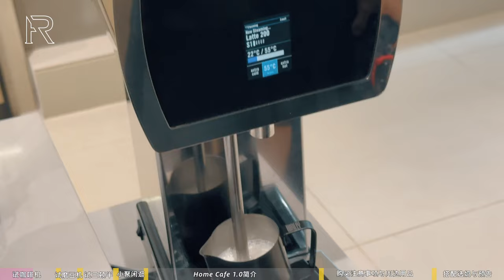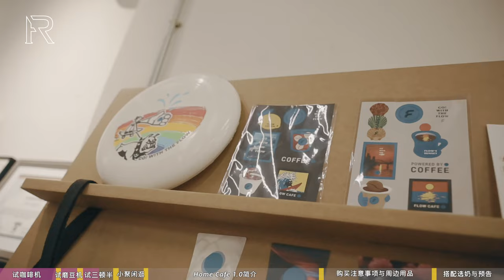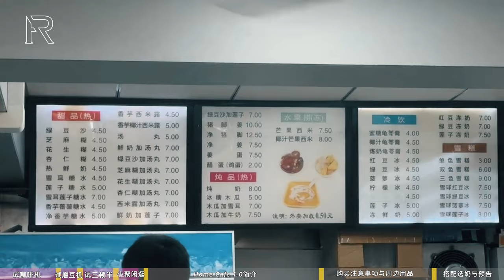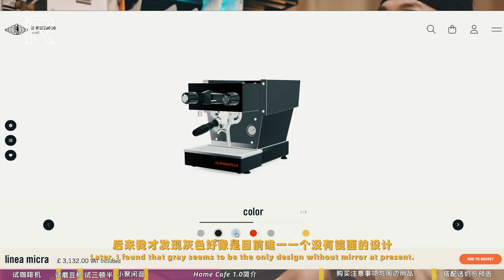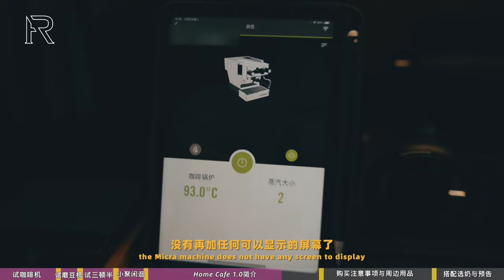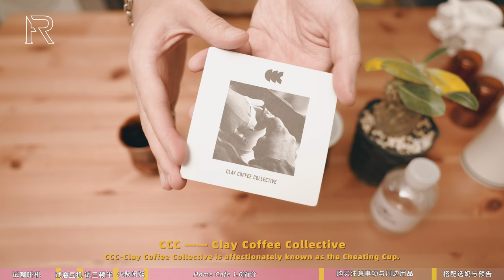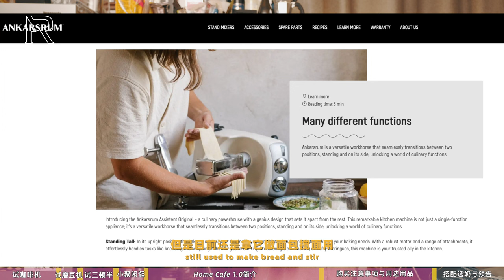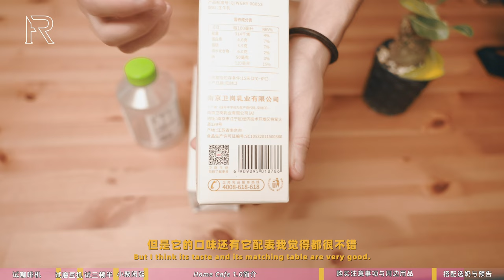「RocTsui」café de roc开张啦！线上消费还是不够实体店的体验细致——家庭咖啡角setup vlog！La Marzocco Micra&WPM ZP-1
本期影片不含任何付费合作内容

咖啡机La Marzocco
磨豆机惠家WPM ZP-1
手冲壶Fellow
吸尘器倍思A3lite
咖啡豆WhoopeeGZ
 布粉器normcorewares
粉碗pesado 58.5
杯子：CCC、Ralph Lauren、The Burrow、Menu、三顿半、鹤仙园、Hario、Nowre
奶：光明优倍、每日鲜语、悦鲜活、卫岗、青海湖高原奶
场地：La Marzocco广州展厅、Another咖啡、Flow咖啡、Pointage、Kokyuu、有记